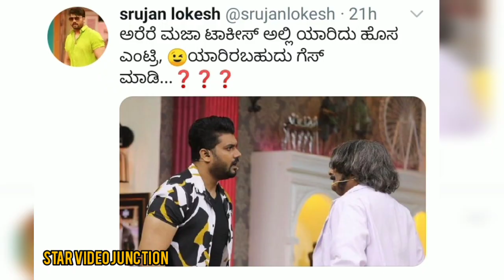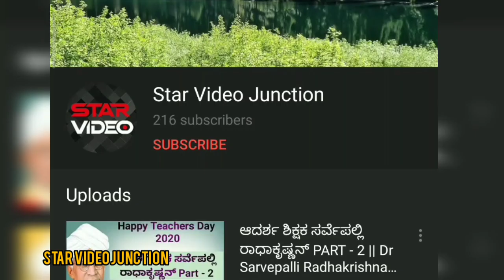Majaa Talkies | ಮಜಾ ಟಾಕೀಸ್ | Srujan lokesh | Colors Kannada | maja talkies new entry Ravishankar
Majaa Talkies
ಮಜಾ ಟಾಕೀಸ್
Srujan lokesh
colors Kannada
Maja talkies new entry
Ravishankar Gowda
Ravishankar maja talkies new entry
Majaa talkies srujan lokesh
majaa talkies comedy

NOTE – All Conent Of This Video Is Provided For Only Educational Purpose.

I am not owner of any content which I used in my video all resource like picture or video from google or any other helpful site which help us to explain our video nicely or deeply so I credit to my all work to google or any other sites. If I used any other’s content then I will definitely credit to him thanks I hope all owner understand to me if I used some content in my videos thanks again all owners.

👉🎤VOICE👉SAMPATHKUMAR